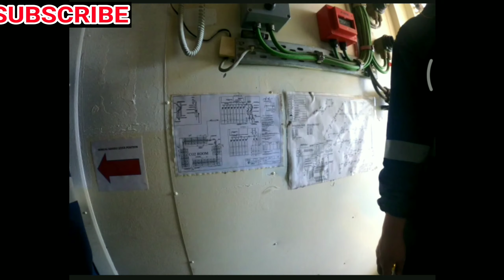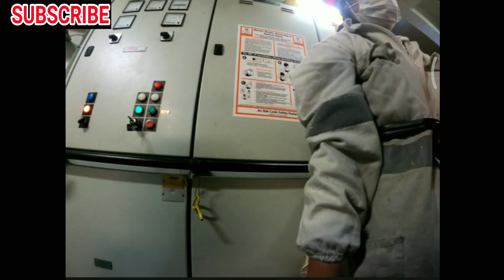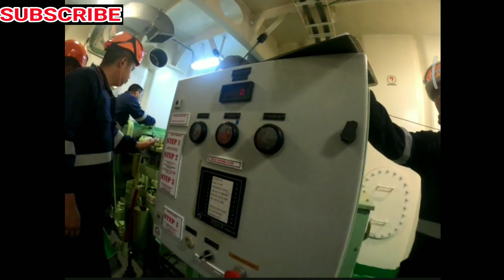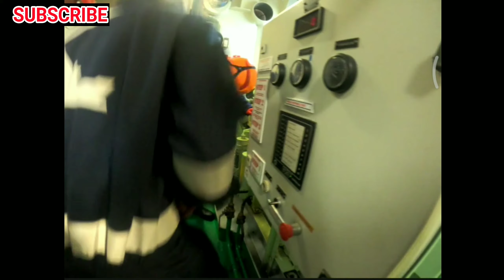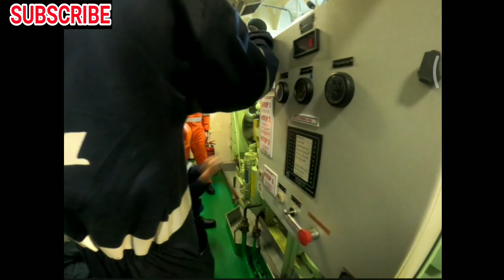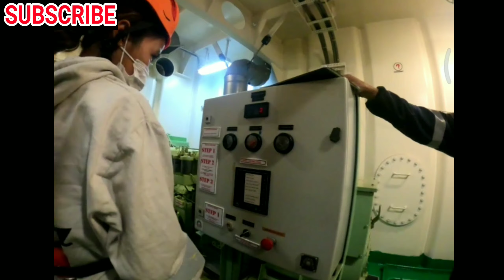SHIPS FAMILIARIZATION-Testing of Safety Equipment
ship familiarization-Testing of Safety Equipment ships familiarization
vessel safety familiarization familiarization with vessel safety car ship familiarization roro ship familiarization

SHIPS FAMILIARIZATION-Testing of Safety Equipment : Emergency Generator, CO2 Alarm System, Life boat and Rescue boat Engine.

ship familiarization-Testing of Safety Equipment
ships familiarization
ships familiarization training
tanker ship familiarization
passenger ship familiarization
ships safety familiarization
maritime shipboard familiarization
ship familiarization
container ship familiarization
bulk ship familiarization
vessel safety familiarization
familiarization with vessel safety
car ship familiarization
roro ship familiarization
ships
vessel
maritime
seaman

✓HOW TO CONDUCT CHLORINE TEST- Onboard ship using Chlorine comparator Test

✓HOW TO START ALFA LAVAL PURIFIER- S Type Fuel oil Purifier